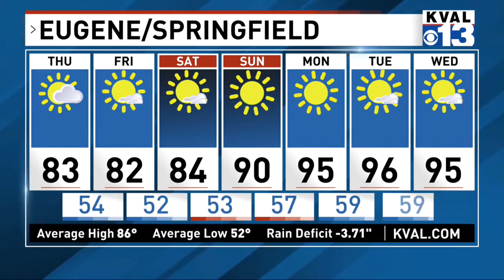RUNNING IN THE MINI WORLDS ATHLETICS CHAMPIONSHIPS FORECAST | Meteorologist Josh Cozart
KVAL Meteorologist Josh Cozart runs the huddles in the 'Kids Zone' at the Eugene Riverfront Festival in celebration of the World Athletics Championships being held in Eugene, OR.